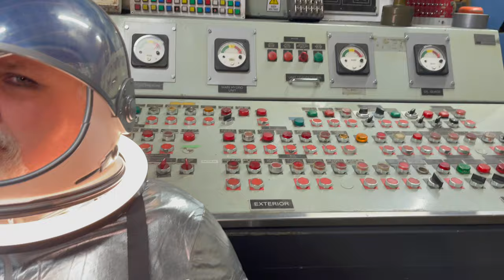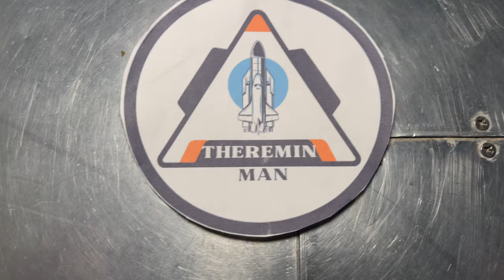Stephen Hamm: Theremin Man - Are You Receiving Me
Stephen Hamm, a legendary figure in the Vancouver musicand arts scene for over three decades, is proud to announce the release of his second single, "Are You Receiving Me?", from his upcoming album Songs of the Future. The album is slated for
release on May 6th, promising a thrilling journey into the realms of electro-rock.

Delving into themes of losing connection, longing for reconnection, and the poignant pain of isolation - "Are You Receiving Me?" harnesses Hamm's introspective lyrics combined with his dynamic musical arrangements promising to captivate audiences worldwide. The accompanying music video, directed, shot, and edited by the talented Ani Kyd adds a visual dimension to the song's narrative. With a distinct vision in mind, Kyd crafted an epic visual experience, creating a spaceship capsule set using props from Industrial Works. The result is a visually stunning journey that complements the song's emotional depth.

Stephen Hamm, as Theremin Man, invites listeners to embark on a unique musical odyssey. A master of the theremin, an early electronic instrument played by interacting with magnetic fields, Hamm's solo performances showcase his unparalleled creativity.

Over the years, he has enchanted audiences with his solo shows, blending theremin and synthesizer to create abstract dimensions of sound. Hamm's musical career spans multiple bands, including
Slow, Canned Hamm, and Nardwuar And The Evaporators. In recent years, he has shifted his focus to exploring the possibilities of the theremin, pushing the boundaries of electronic music.

The video was directed, shot, and edited by Ani Kyd Wolf. Ani had a very specific vision for this video. With that vision in mind, she rented the incredible props from Industrial Works and Ani built a spaceship to film this epic video.

"Are You Receiving Me" is a testament to Stephen Hamm's enduring passion for music and his commitment to pushing artistic boundaries. As anticipation builds for the release of Songs of the Future on May 6th, audiences can expect an electrifying musical experience that transcends genres.

Take a trip with Stephen Hamm (Slow, Tankhog, Canned Hamm, Nardwuar and the Evaporators), he's been performing as Theremin Man since 2017 and has played shows in Los Angeles, and Seattle, and has toured all over BC. This is the second Theremin Man album (the first self-titled album, Theremin Man, was released in 2019). This is a solo project by Stephen Hamm: he writes and records all the songs, sings, and plays most of the instruments (theremin, bass, synthesizers).

Shawn Mrazek (Flash Bastard, the Evaporators) plays drums on the new Theremin Man album. Song engineering: Felix Fung.

Stephen Hamm lives in Vancouver BC.